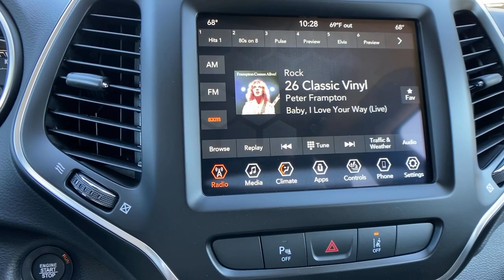2021 Jeep Cherokee at Oxmoor CDJR | Louisville & Lexington, KY C12708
Billet Silver Metallic Clearcoat New 2021 Jeep Cherokee available at Oxmoor CDJR in Louisville, Kentucky. Servicing the Lexington, Elizabethtown, KY New Albany, IN Jeffersonville, IN area.
2021 Jeep Cherokee Latitude Lux - Stock#: C12708 - VIN#: 1C4PJMMX2MD217719

Oxmoor CDJR
4520 Shelbyville Rd